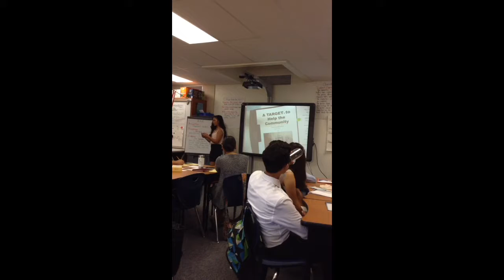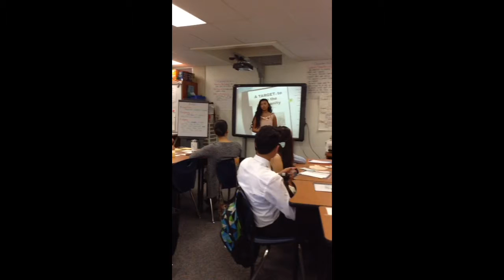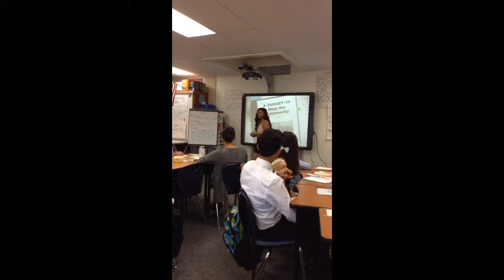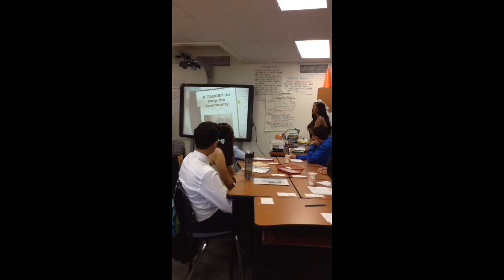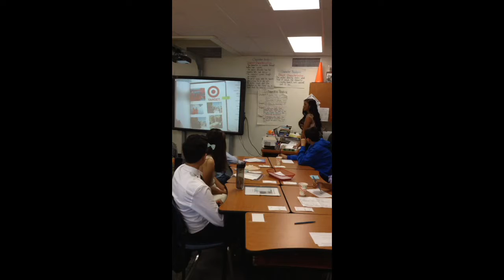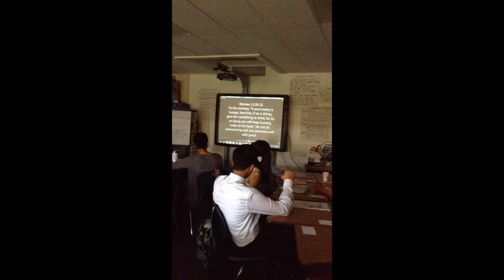5.22.14~Calysta Videña's 8th Grade Service Project Presentation: A "TARGET" TO HELP THE COMMUNITY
Nestor Language Academy Charter School 8th Graders complete a 'OneNess" Community Service Project of their own choosing, volunteering in the community with a minimum of 15 service hours then create a report on what they did, who they are appreciative of for their experience, and provide reflections of what they've learned an how it's affected them. For this presentation, they were also required to create a video media as part of their project. Calysta chose Target and learned that this huge corporation not only sells us our necessities but also provides opportunities to help them give back to the community that we may not be aware of!